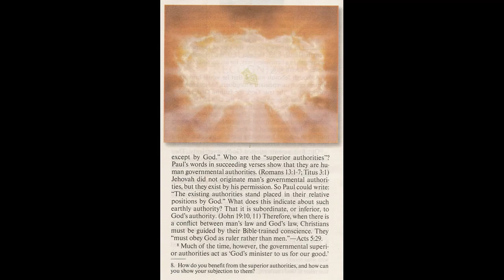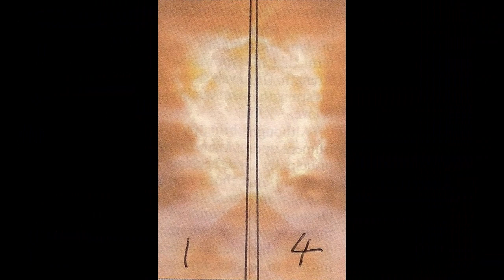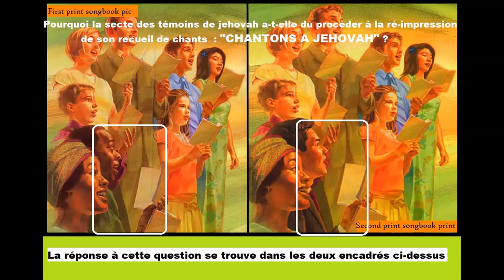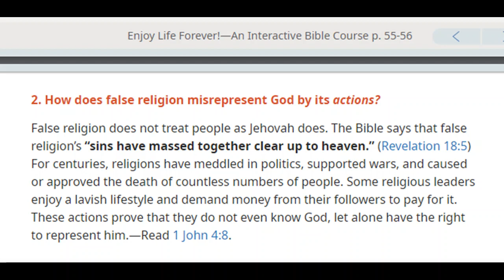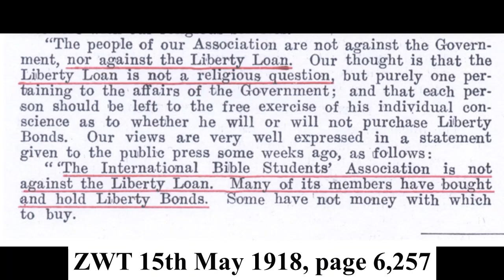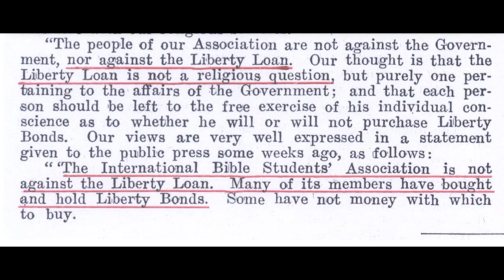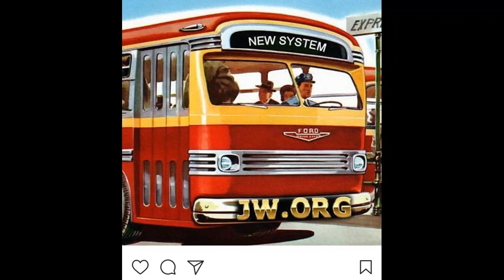Debating (Ipswich) Jehovah's Witness 1,801: Hidden subliminal images